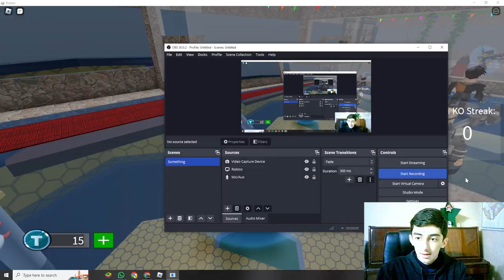Commiting genocide in T-Titans Battlegrounds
Showcasing most of my characters by killing other players